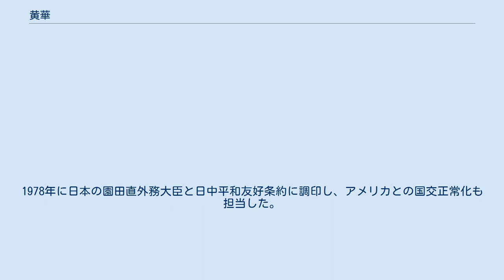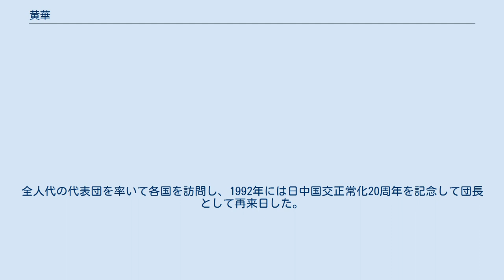黄華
黄華（こう か、簡体字：黄华、繁体字：黃華、英語：Huang Hua、ホワン・ホワ、1913年1月25日 - 2010年11月24日）は、中華人民共和国の政治家、外交官。
国務院副総理、国務委員、外交部長、第11期から13期まで党中央委員、第13期中央顧問委員会常務委員を務めた。
 1913年1月25日に河北省磁県に誕生した。
燕京大学を中退した後に1935年の一二九運動に参加した。
1936年に中国共産党に入党する。
延安ではエドガー・スノー、アグネス・スメドレーらの通訳を担当する。
1941年から朱徳の秘書を務める傍ら外交にも従事する。
1946年に葉剣英の秘書となる。
1949年、国民党外交部の接収を指揮した。
1953年、朝鮮戦争停戦交渉の中国側代表、外交部西ヨーロッパアフリカ局局長となる。
1954年の第一次インドシナ戦争の休戦に関するジュネーヴ会議、1955年のバンドン会議に代表団顧問・報道官として出席した。
 1960年から1971年までガーナ・エジプト・カナダ大使を歴任した。
1971年に中国を訪問したアメリカのヘンリー・キッシンジャー大統領補佐官との交渉を担当した。
国際連合における中華人民共和国の代表権獲得後、初代国際連合大使に就任。
1976年に解任された喬冠華に代わって外交部長に就任し、国務委員を兼任する。
1978年に日本の園田直外務大臣と日中平和友好条約に調印し、アメリカとの国交正常化も担当した。
1978年の鄧小平の日本訪問と1979年のアメリカ訪問に随行した。
 1980年に国務院副総理、1983年に第6期全国人民代表大会副委員長に選出される。
全人代の代表団を率いて各国を訪問し、1992年には日中国交正常化20周年を記念して団長として再来日した。
 2010年11月24日に腎臓病の為に亡くなった。
97歳であった。